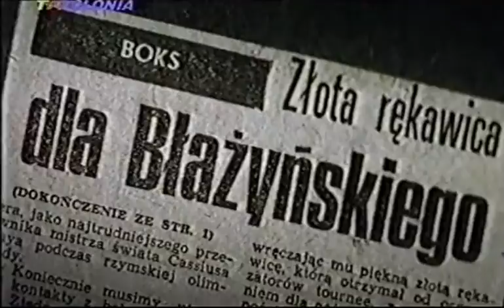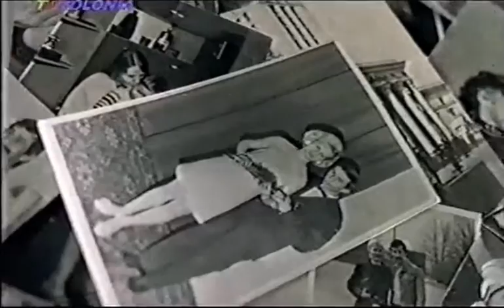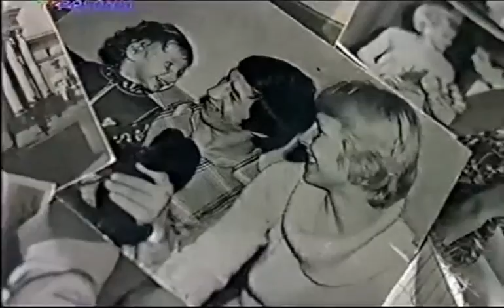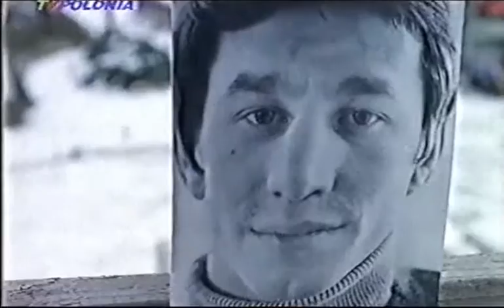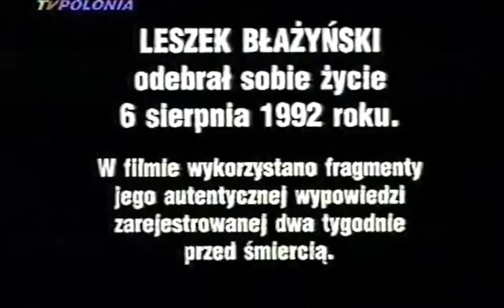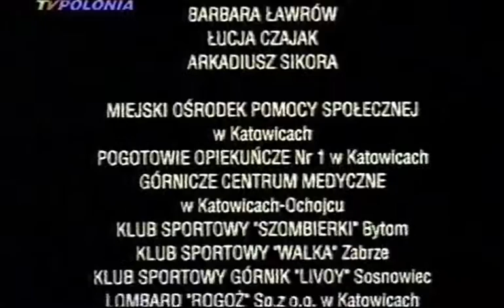"Przez nokaut" reż. Maciej Pieprzyca, film o Leszku Błażyńskim.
Reżyseria: Maciej Pieprzyca
Nagrody 1995 Kraków (Międzynarodowy Festiwal Filmów Krótkometrażowych)-Nagroda Programu 1 TVP Maciej Pieprzyca
1996 Łódź (Festiwal Mediów "Człowiek w zagrożeniu")-Wyróżnienie Specjalne Maciej Pieprzyca